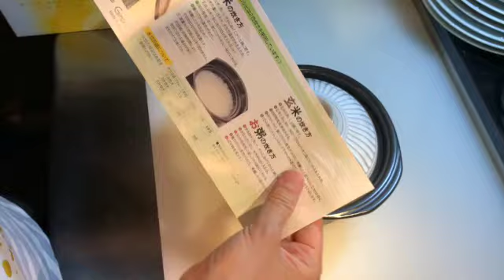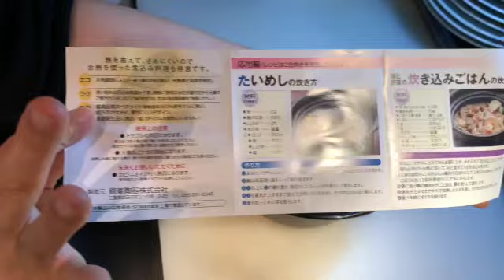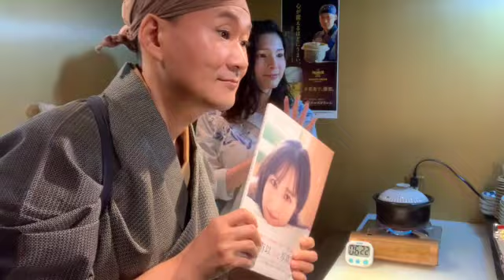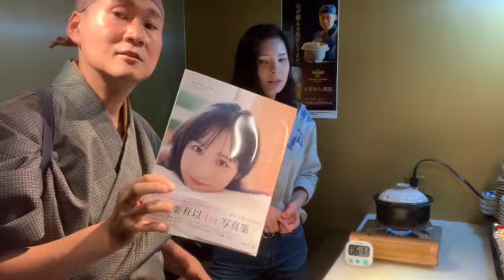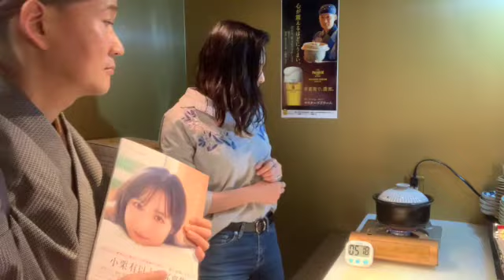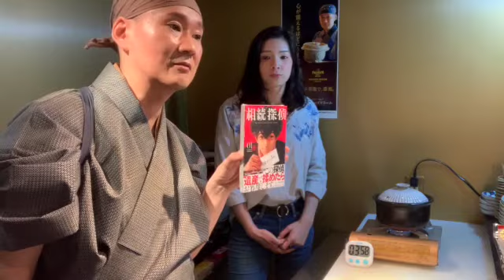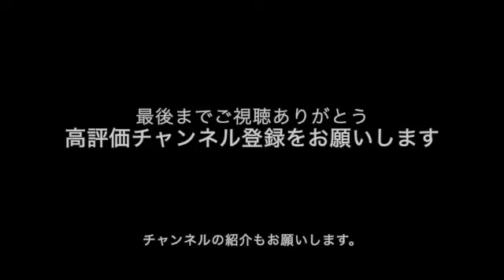「菊花土鍋」の使用方法と夏向けのトマト沢山炊き込みご飯 ダイジェスト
お疲れサマンサー
見に来ていただき感謝
今回は星月ひかるちゃんと
基本の土鍋炊飯的な事と「菊花土鍋」新品
夏に向けてのさっぱり炊き込みご飯
- - - -- - - - - - - - - - - - - - - - - - - - - - -ഒ˖°
【おこんチャンネル】
＠1109okonn
おこん　炊かれたい男
- - - - -- - - - - - - - - - - - - - - - - - - - - - -ഒ˖°
▼注意▼
※プレミア配信中はコメント読みが出来ない場合があります。
※公序良俗に反する言葉等の使用は控えて下さい。
　(命令口調、プレイを指示する行為、ネタバレ等控えて下さい。)
　(黙読対象、ひどいとブロックします。)
※求めていないアドバイスや自分語りは必要ないです。
※リスナーさん同士、コメント欄での口論等控えて下さい。
- - - - -- - - - - - - - - - - - - - - - - - - - - - -ഒ˖°
japanese food
japanese street food
try japanese food
japanese food recipes
japanese food eating

テレワーク師匠
しまっちさん

代々木上原
おこん
〒151-0066 東京都渋谷区西原
2−48−2
03−3469−5004
火曜定休日
第二火曜日の次の日の水曜日お休み